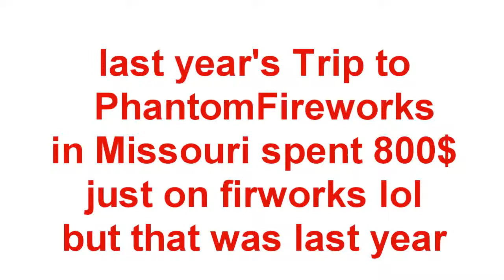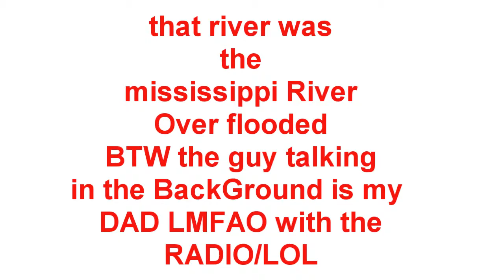Trip to Missouri